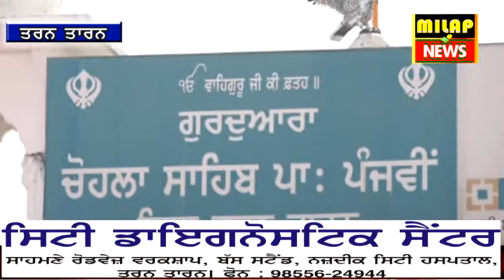ਚੋਹਲਾ ਸਾਹਿਬ ਵਿਸ਼ਾਲ ਨਗਰ ਕੀਰਤਨ // MILAP NEWS